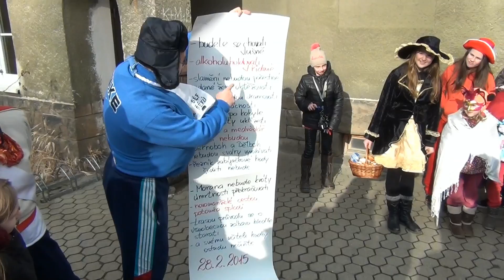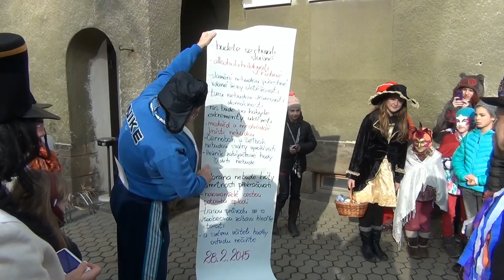Masopust Dolní Poustevna 2015